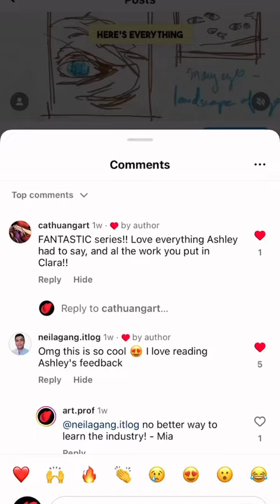Artists: Don’t Pay For These Things to Grow on Social Media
Somebody messaged me on TikTok asking whether they should pay for one of these places that says they will do all of the work for you on your social media and website, so you can paint instead. This person said that the set up fee was thousands of dollars, and they wanted an honest opinion of whether I thought it was worth it. (I will ALWAYS give you an honest opinion.🤣)

I have been on social media long enough that I have made ALL the mistakes. (and still continue to do so) if there is anything I’ve learned, it’s that people really want to hear from YOU🤩 xoxo Prof Lieu

• Portfolio critiques
• Artist calls

• Pro development
• Portfolio critiques

👂AUDIO EQUIPMENT
96 Pack Acoustic Panels Studio Foam Wedges 1" X 12" X 12"